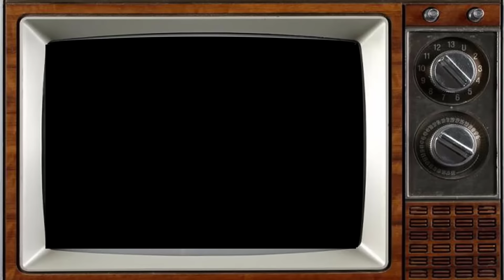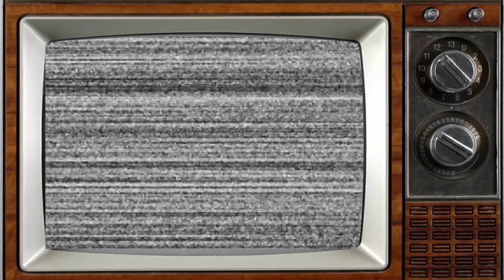Crossroads (Tv Series) Cast: Then and Now 2023, THE ACTORS HAVE AGED HORRIBLY!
Crossroads (Tv Series) Then and Now All Cast: Most of actors died
Crossroads (later known as Crossroads Motel and Crossroads King's Oak) is a British television soap opera that ran on ITV over two periods – the original 1964 to 1988 run, followed by a short revival from 2001 to 2003. Set in a fictional motel (hotel in the revival) in the Midlands, Crossroads became a byword for low production values, particularly in the 1970s and early 1980s. Despite this, the series regularly attracted huge audiences during this time, with ratings as high as 15 million viewers.